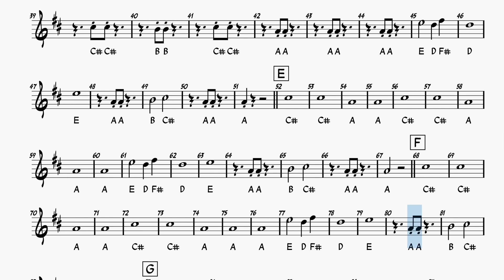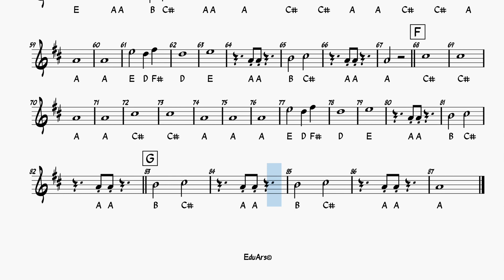Violín 1 - Visión Pastoral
4/4 65 BPM - D